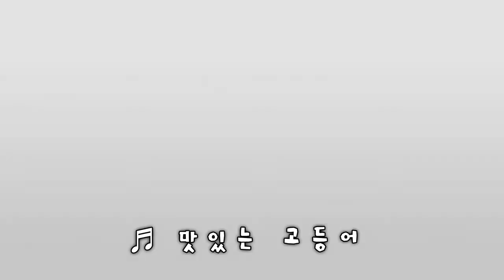Atomy Salted Norwegian Mackerel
Country of Origin: Norway
HACCP

Atomy is an online shopping mall. Currently opened over 16 countries. One member ID is valid across the world. We can connect everyone globally no matter what nationality you are!